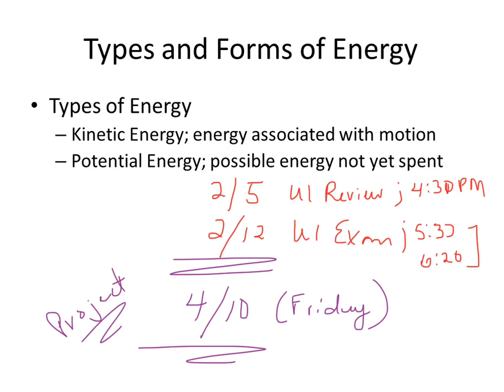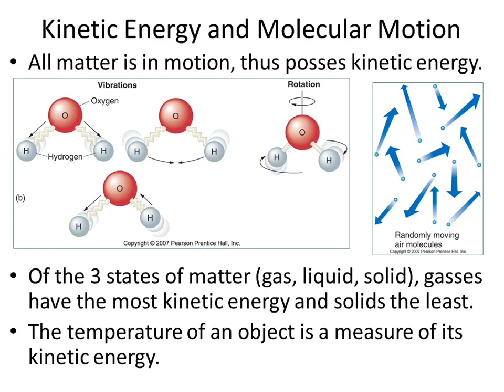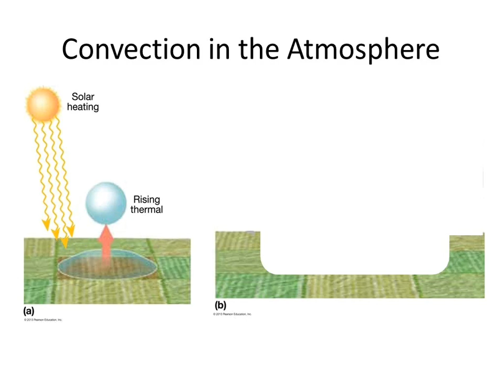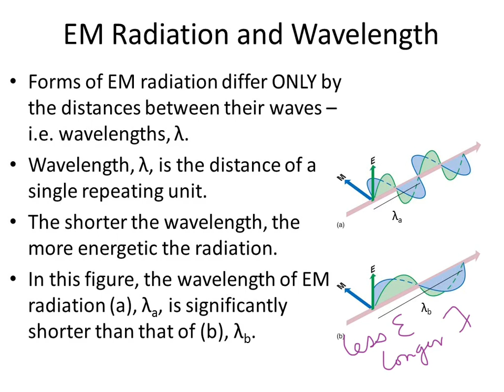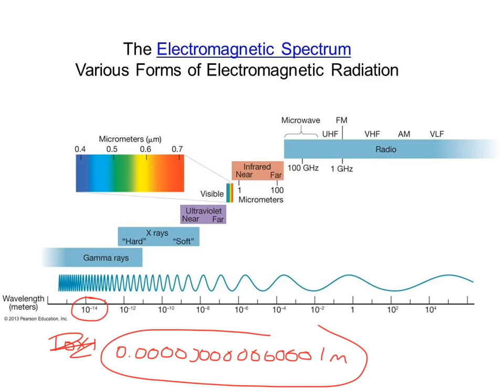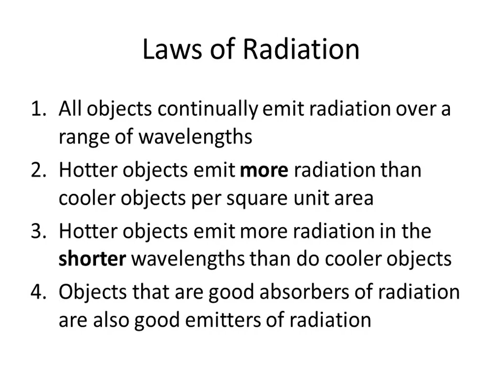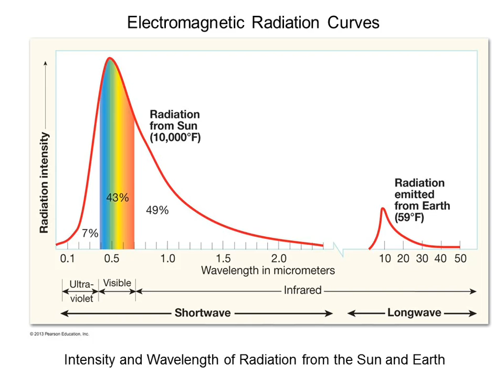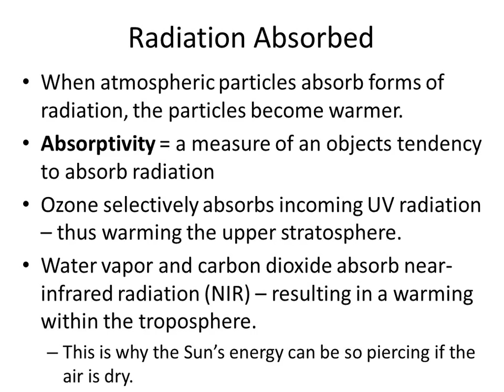PHS165e Energy and the Earths Atmosphere